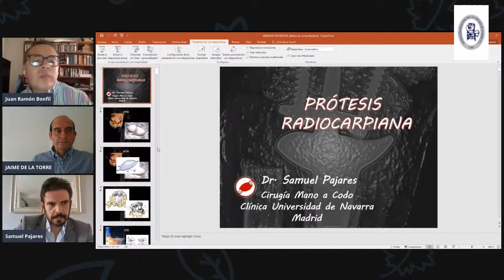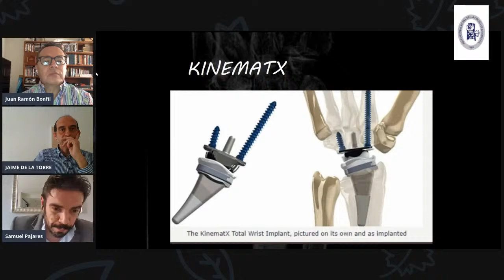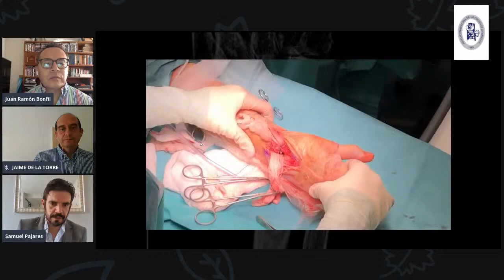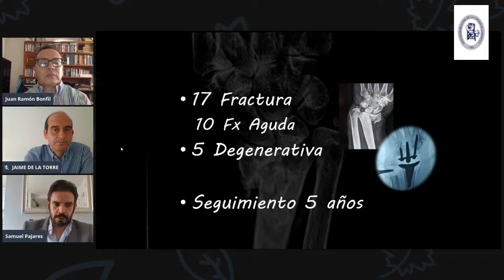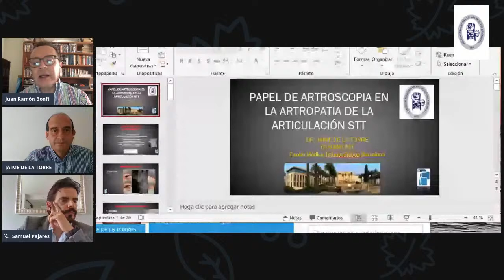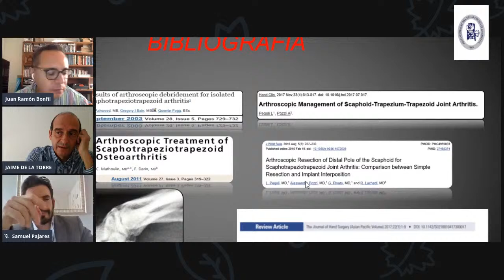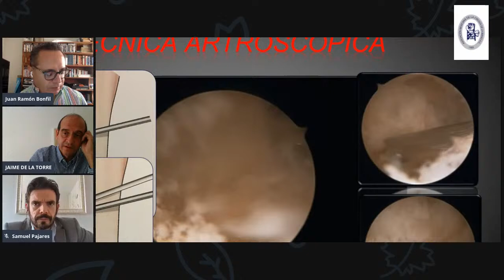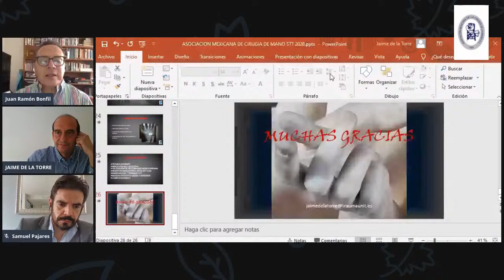PROTESIS TOTAL DE MUÑECA Y ARTROSCOPIA DE ART STT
Seminario de la AMCM QuedateEnCasa 7 Mayo 2020
MODERADOR:
JUAN RAMÓN BONFIL

PONENTES:
4:30 DR. SAMUEL PAJARES
Prótesis de Muñeca.

30:55 DR. JAIME DE LA TORRE
Artroscopía de ART STT.

52:07 Preguntas.